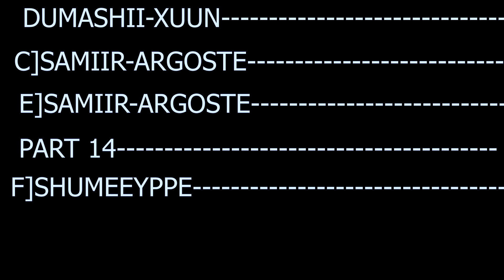SHOR FILM DUMASHI XUN IYO SHUMEY MAXA KALAQABSADAY PART 14